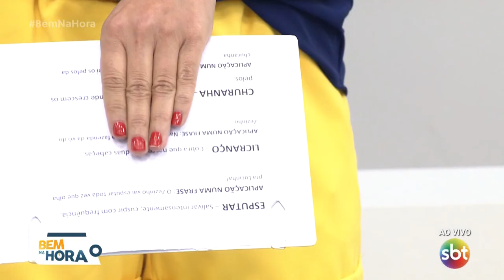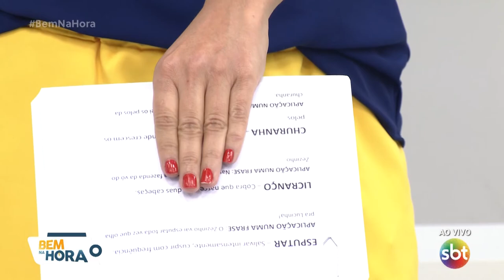ZEZINHO ESTÁ DEVENDO DINHEIRO NA CANTINA E PRECISANDO DE NOTAS PARA PASSAR DE ANO